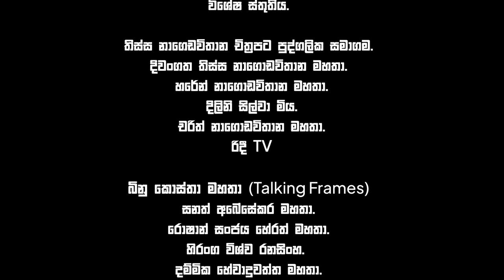එඩ්වඩ් ජයකොඩි රගපාන්න බැහැ කියයි. /ගුත්තිල /බයිස්කෝප් කතා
Special Thanks.
Tissa Nagodavithana films( pvt ) ltd.
Tissa Nagodavithana.
Haren Nagodavithana.
Dilini Silva.
Charith Nagodavithana.
Sanath Abeysekera.
Roshan Sanjaya Herath.
Hiranga Vishwa Ranasinghe.
Dammika Hewaduwatte.
Y.K. B.R. Kosta.

Guttila   - Film Crew.

Film  Director - Sanath Abeysekera.
Producer - Haren Nagodavithana , Dilini Silva.
Camera -
Release Date - 2023/06/01.
Ast Director - Dammika Hewaduwatte.
Back Ground Music Director-
Makeup -

Editing - Pravin Jayantha.
Sound Controller -
Production Coordinator - Hiranga Wishwa Ranasinghe.

Studio -
Dialogue -
Music Director - Dinesh Subasinghe.
Story -
Song - Edwerd Jayakodi , Akila Danuddara.
Film Artist.
Edward Jayakody, Yasoda Wimaladarma, Akila Danuddara , Srimal Wedisinghe, Sanath Gunathilaka, Irangani Serasinge, Sathischandra Edirisinghe , Chulakshi Ranatunga , Jayaratna Galagedara.

Baiscope Katha - Directed By Jayaratna Galagedara.